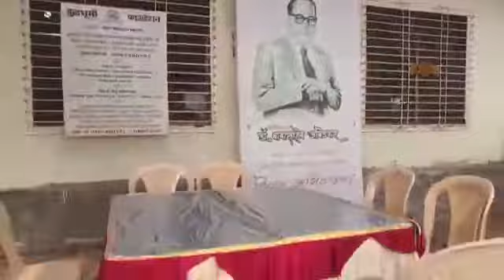Buddha Vihar @ Kalyan, Mumbai.